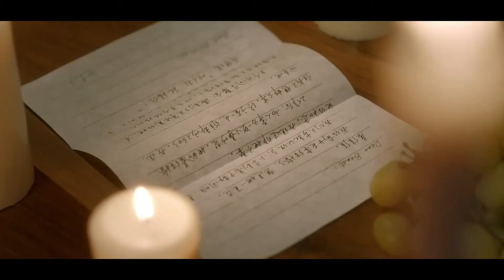易烊千玺野兽派情人节广告